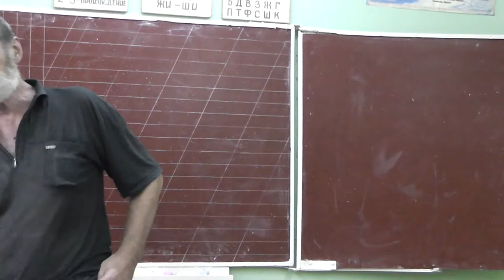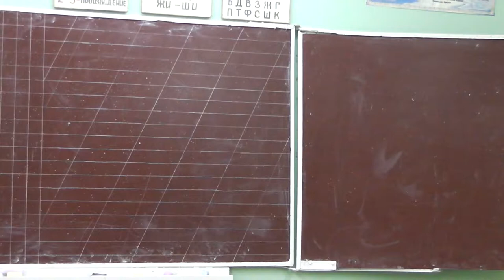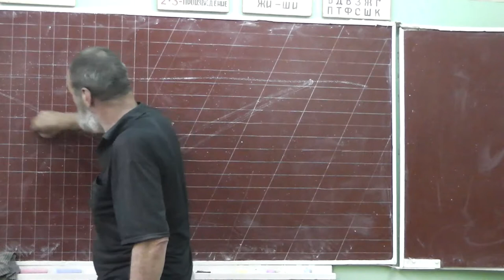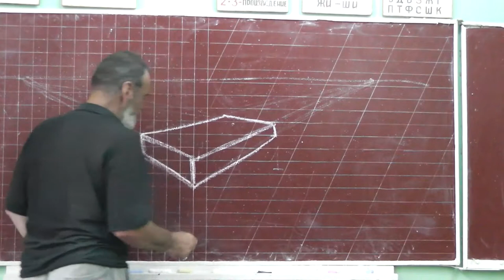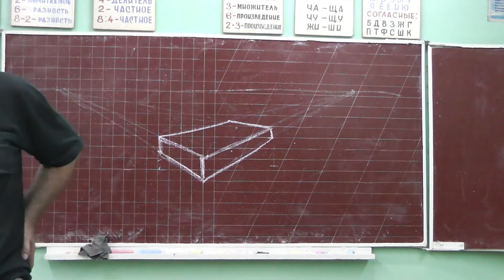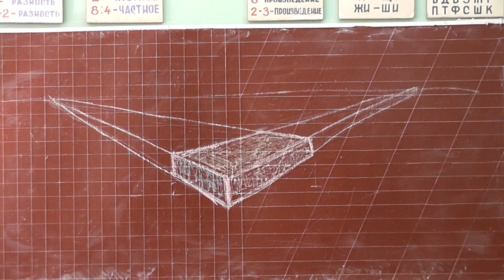56 Коробка в перспективе